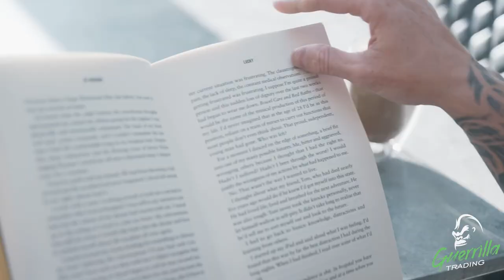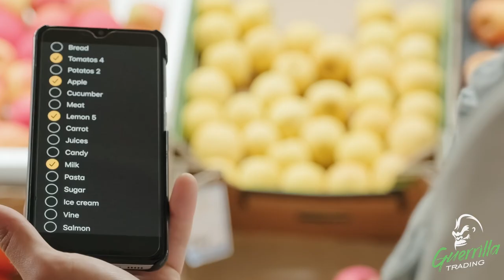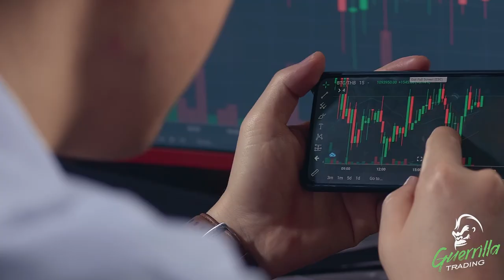How to Become a Successful Trader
Have you ever wondered what it actually takes to become a successful trader in the Forex Market? What is actually realistic when setting expectations and how likely are you to make profits when getting started?

In this week's episode we cover all of that as well as run you through some of the biggest misconceptions of the Forex trading space.

Chapters:
00:00 Intro
00:37 What is your Why?
02:02 Surround Yourself with Like-Minded People
03:07 Book Recommendations
05:12 Importance of Routine
07:16 What to expect in the first year of trading
09:54 Overleveraging
12:43 Habits and Routine
14:04 Outro

We hope you enjoy the episode! Please ask any questions below, and we will get back to you ASAP!

NEW HERE?
Guerrilla Trading is a global forex trading community founded by Joshua Bunker and David Jason. We focus on providing the most simplistic trading education (aka The Bomb & Bullet, which are both based on pure Price Action Trading)

"Trading Is Simple, But It Is Not Easy!" – Joshua Bunker

Please also be aware of Impersonation accounts claiming to be Guerrilla Trading & Joshua Bunker.